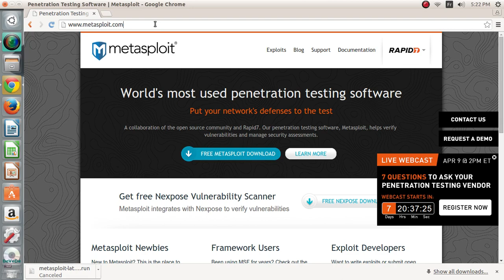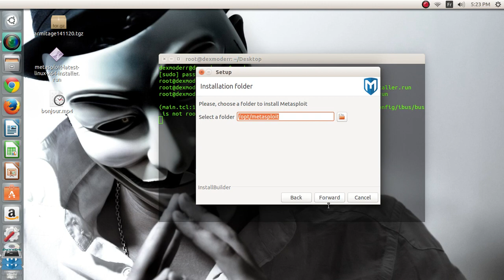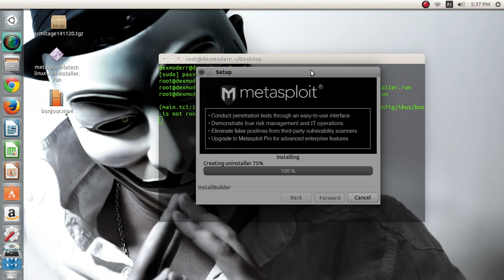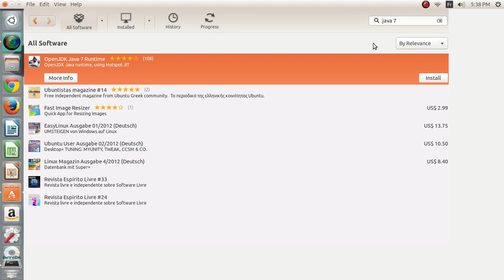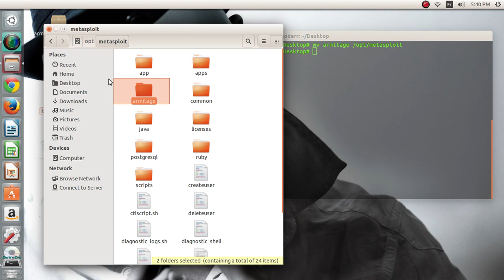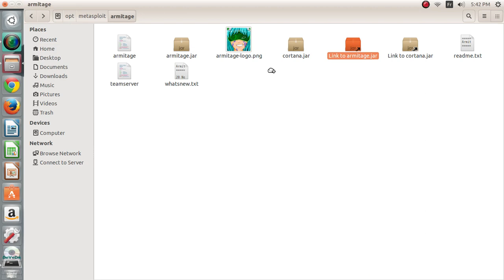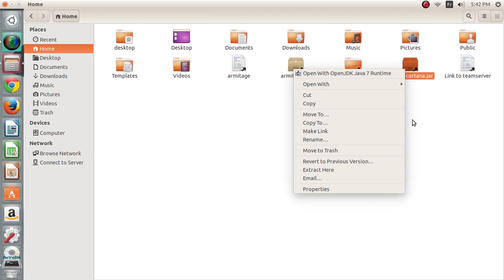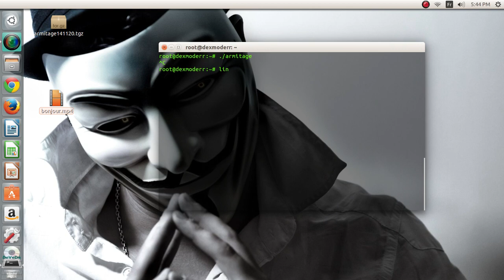How to install metasploit and armitage on ubuntu 14.04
Read the description ! Sorry for the lag 4:00 its stop at 7:50
Downloads
Metasploit

Metasploit installation
'cd Desktop'
'chmod +x metasploit-latest-linux-x64-installer.4.run'
'sudo ./metasploit-latest-linux-x64-installer.4.run'

Java Jdk 7 installation
'sudo apt-get install open-jdk-7-jre'

Armitage installation
'cd Desktop'
'sudo mv armitage /opt/metasploit'
'cd /opt/metasploit/armitage'
'chmod +x armitage'